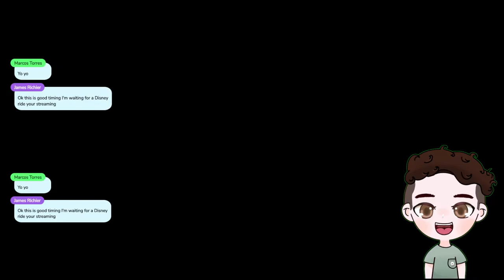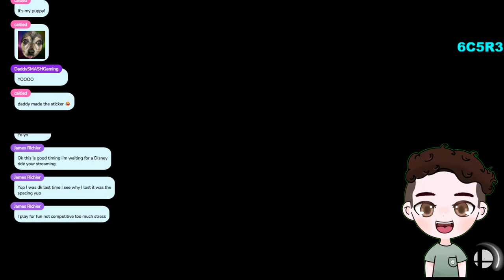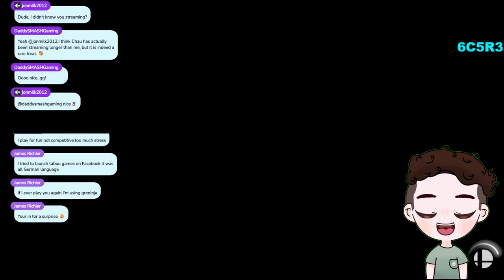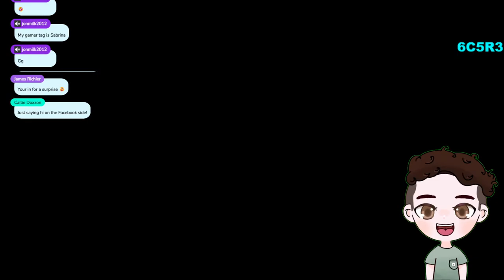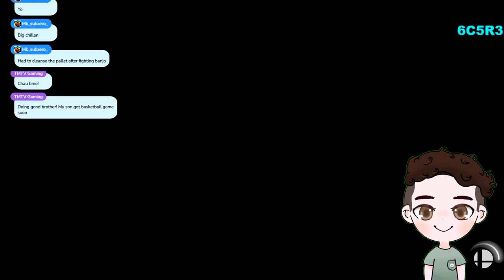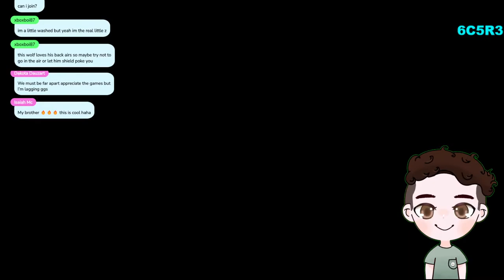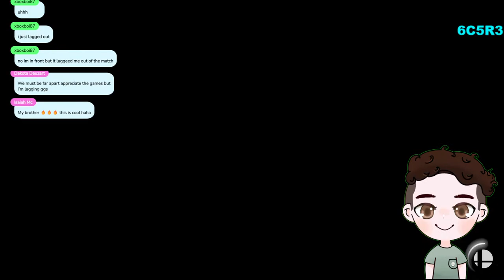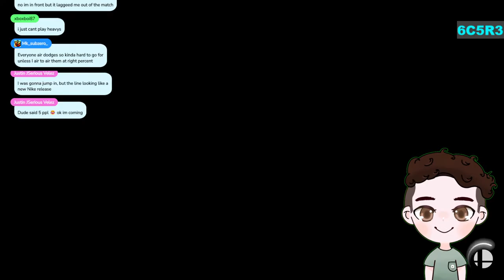Johnny Chau Live Stream